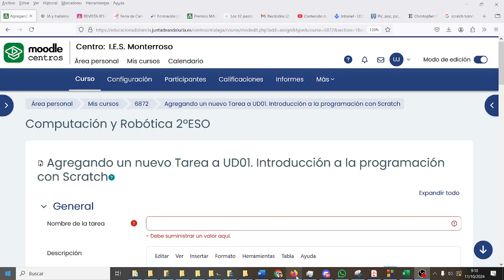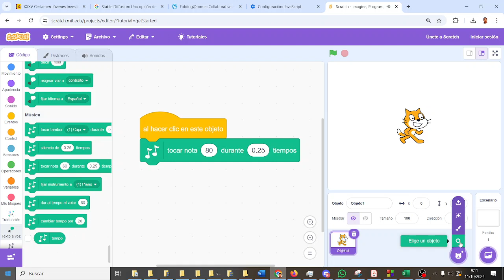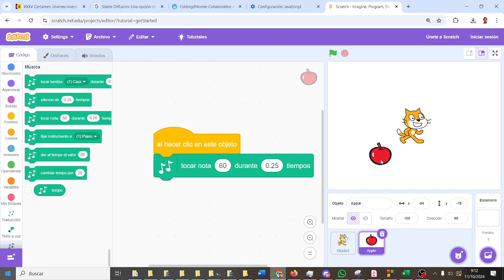Ejercicio libre con extensiones Scratch CYR2ESOCD Computación y Robótica ESO IES Monterroso